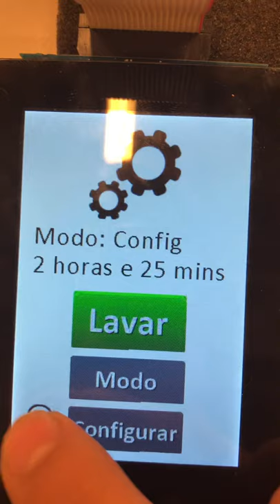Atmel wash machine